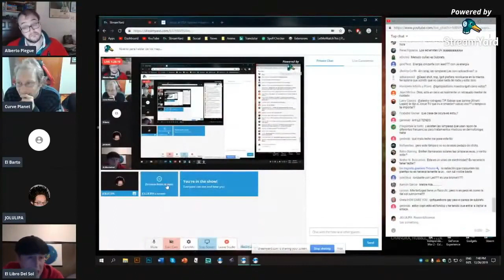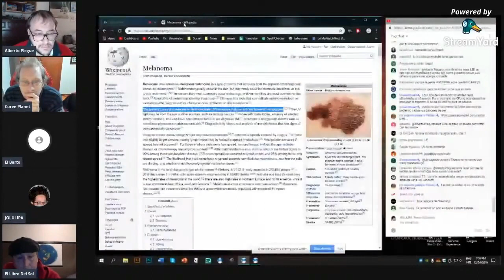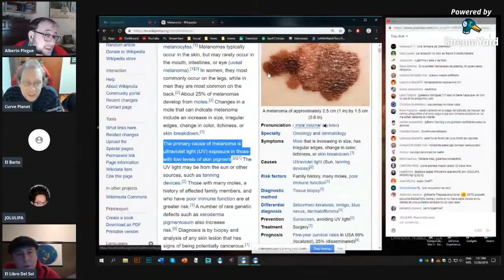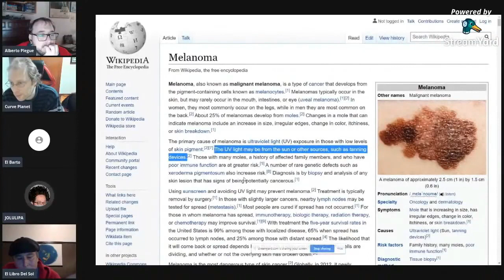SUBIRATS VS CINCO EXPERTOS EN DIFERENTES ÁREAS DE LA CIENCIA CONSENSUADA (2020) ✅_6